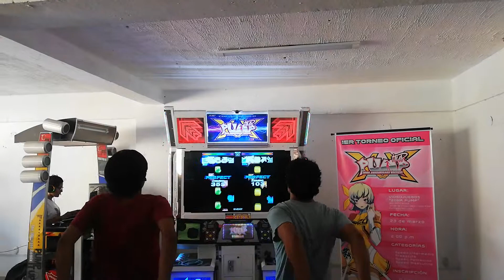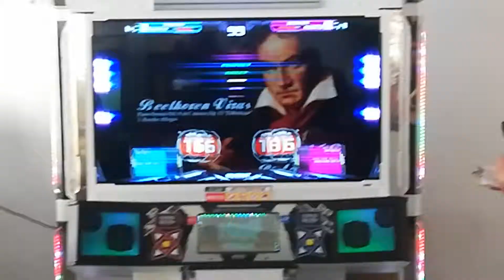[Primer Torneo PIU XX] Speed Intermedio: Nath Vs. Gerard*